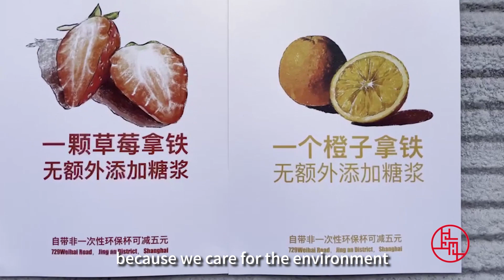ShanghaiThroughOurEyes features Caspar Chiquet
ShanghaiThroughOurEyes! Check out this short-video series of foreigners telling their stories! 100 foreigners in Shanghai tell a story each day, relating their experiences of living and working in the city and country.

This story is told by Swiss expat Caspar Chiquet, environmental products originator for bp China. “China, as a climate change leader, is playing a very different role in the international arena,” Chiquet said.